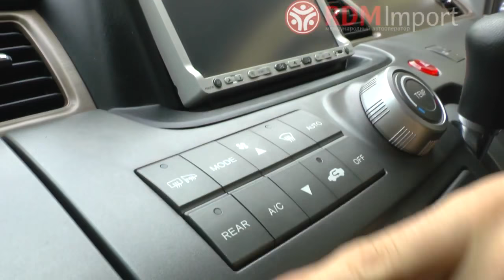HONDA Stepwgn 2009 год 2 литра полный привод (без пробега по РФ) от РДМ-Импорт